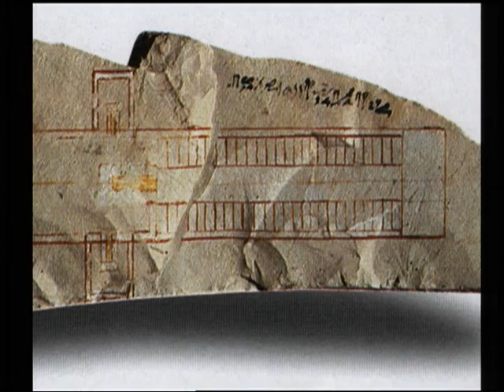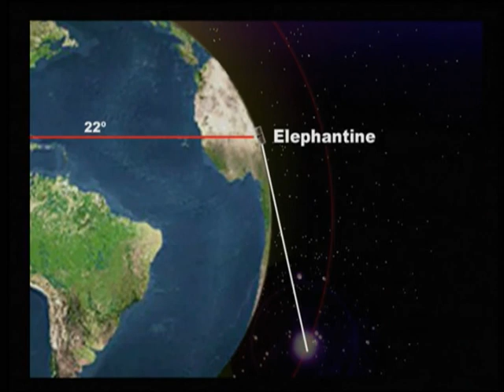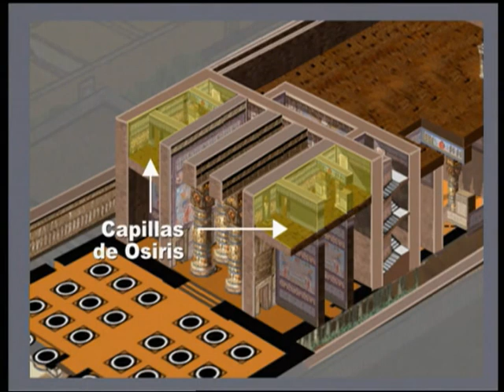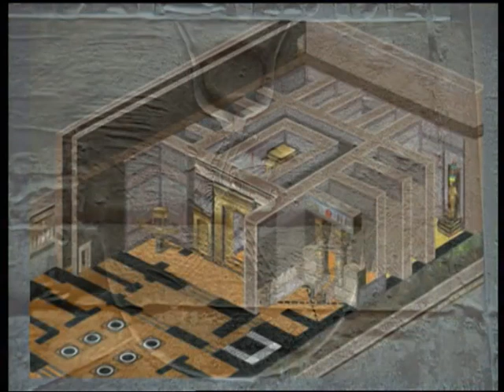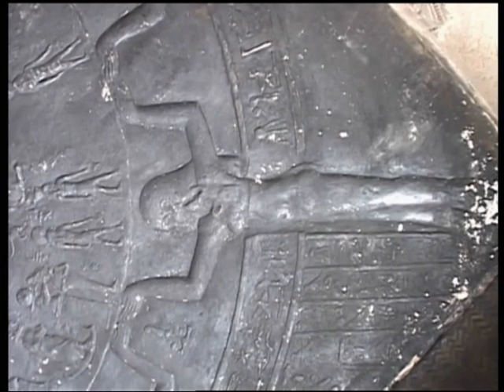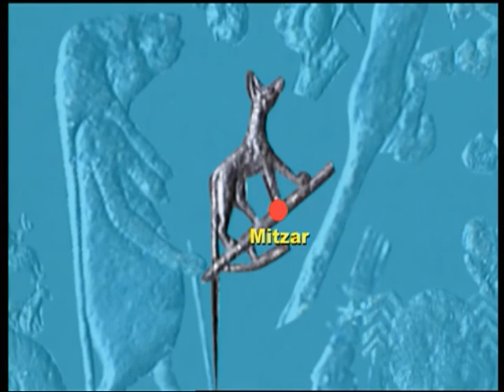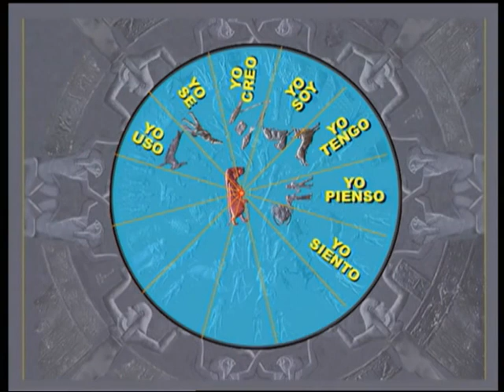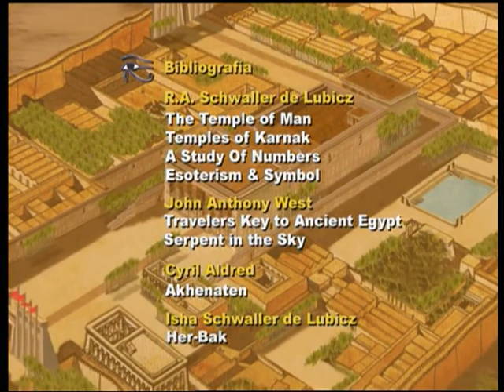Dendera, Berceau de l'Astronomie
Dendera, berceau de l'astronomie": L'histoire du temple dédié à l'étude des constellations et du cosmos